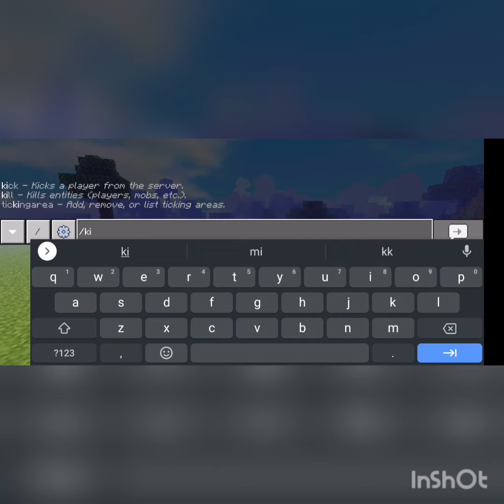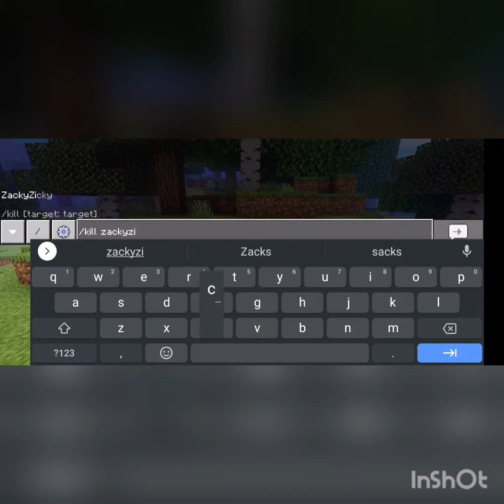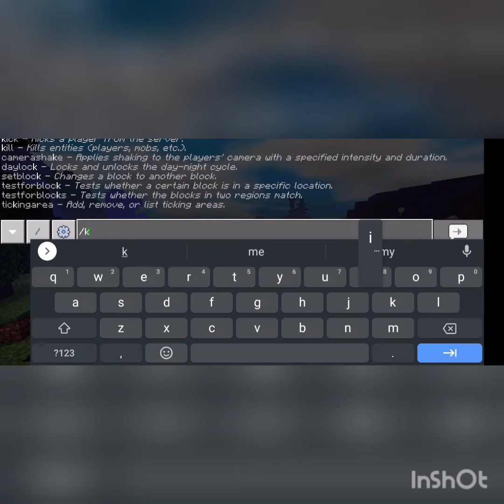10 ways to die in minecraft:D